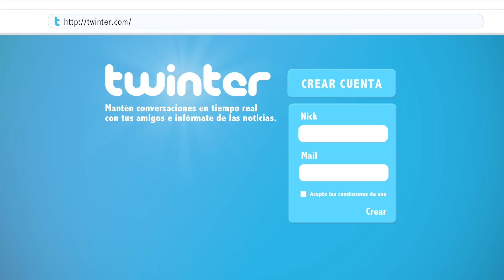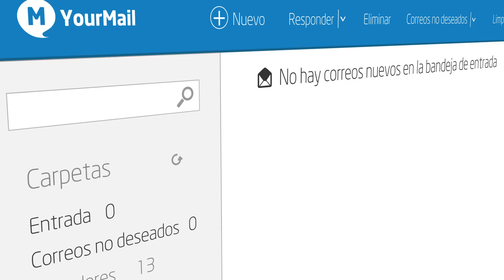8 Claves Para Alcanzar tus Sueños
Tu ideas tienen un lugar. Participa en la segunda versión del concurso de innovación abierta ADN Bci.

Recuerda ¡Todos los domingos un nuevo video!